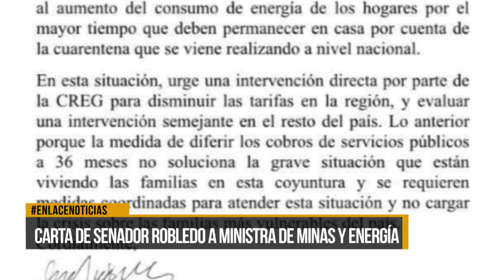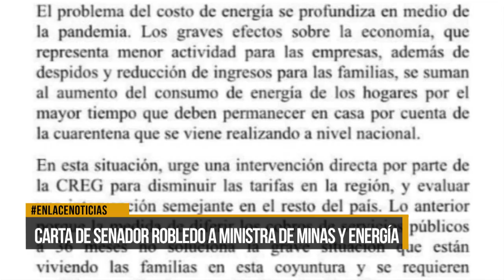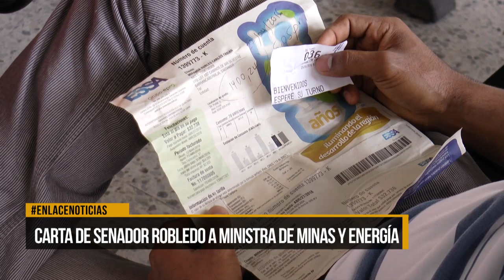Carta de Senador Robledo a ministra de minas y energía por altas tarifas en Barrancabermeja